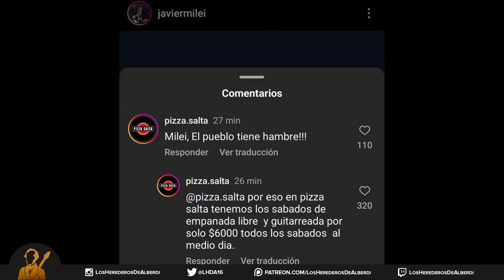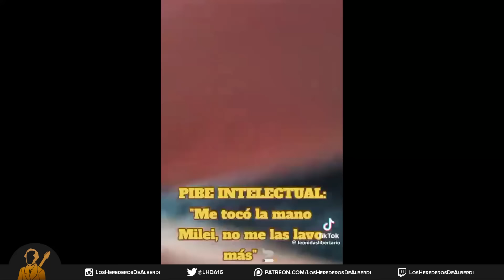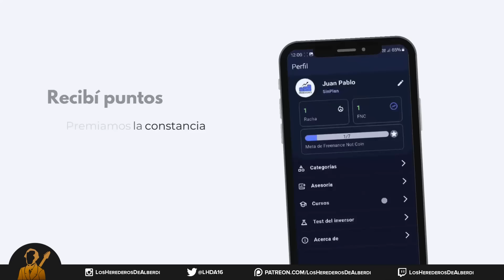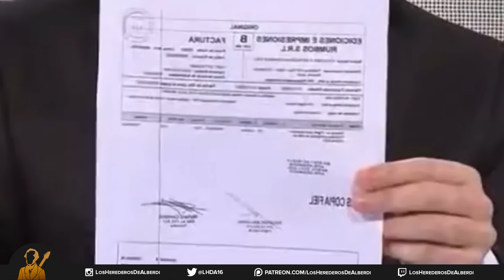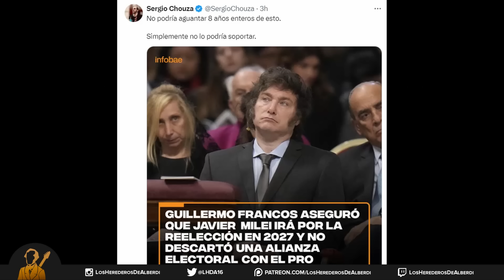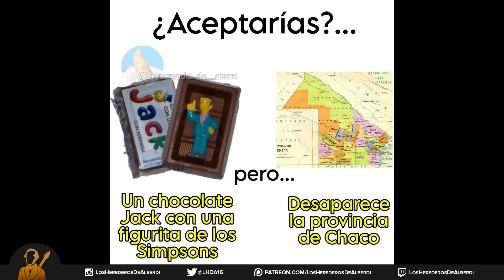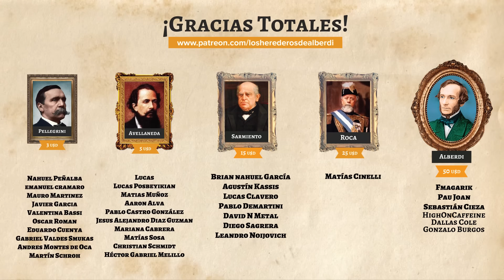El Señor Domado, la Burrada de Kicillof y los Comedores de Grabois | Resumen Devaluado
El mismo día que los diputados metieron una fórmula jubilatoria infinanciable, se aumentaron 80% su dieta y rechazaron poner fin a las jubilaciones de privilegio. Pero bueno ¿cómo anduvo la vigésimo sexta semana del gobierno de Milei? El presidente decidió renunciar a su jubilación de privilegio, afirmó que es un topo dentro del Estado, cayó de sorpresa a la conferencia de prensa de Adorni, conoció a Fabián, bajó del balcón de la Casa Rosada a saludar a unos pibes, avisó que se vienen 70 mil nuevos despidos en el Estado y se abrazó con el Pato Abbondanzieri. Guillermo Francos evitó un paro de trenes en menos de 5 minutos. Fernando Cheresky renunció al ministerio de capital humano porque se va de gira con los ratones paranoicos. El ministro Cúneo Libarona denunció a Darío Villarruel por alentar a los saqueos. El intelectual de Scioli afirmó que ningún presidente labura como Milei. El diputado Carlos Zapata le cantó las 40 a toda la oposición sobre la nueva fórmula jubilatoria. Y el senador Francisco Paoltroni dejó tambaleando a Martín Tetaz cuando le preguntó cuántos laburos generó.